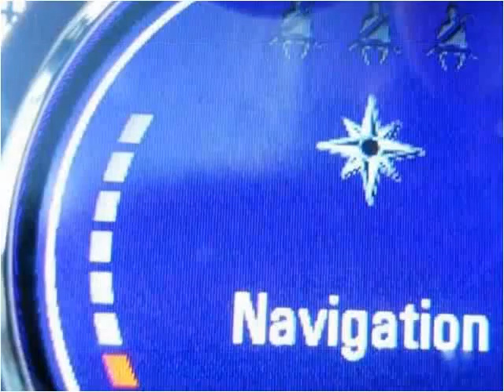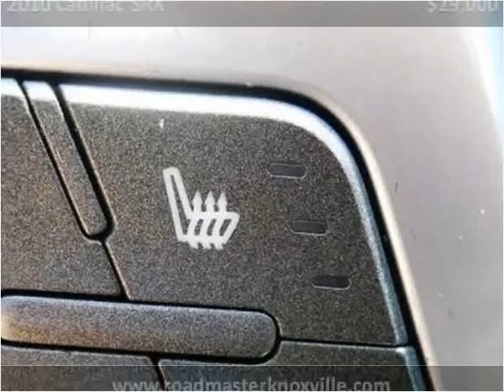2010 Cadillac SRX Used Cars Knoxville TN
This 2010 Cadillac SRX is available from Roadmaster Auto Sales.